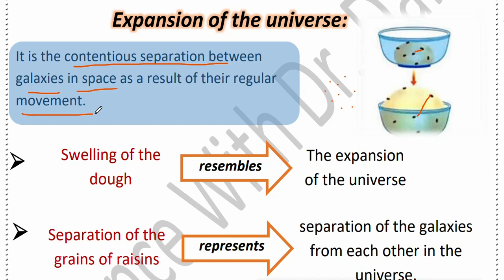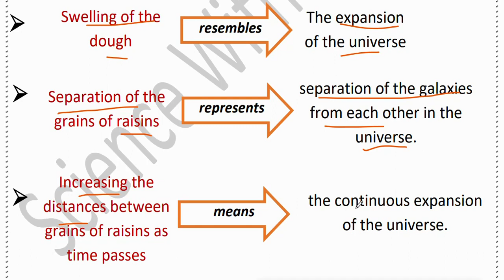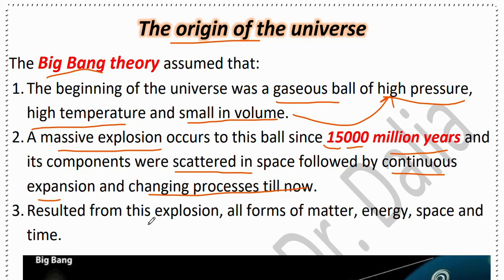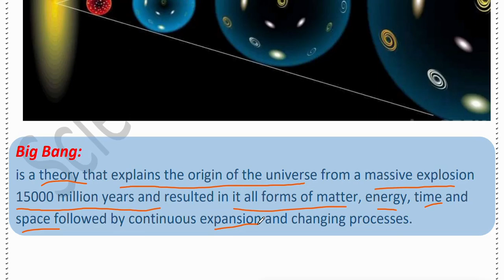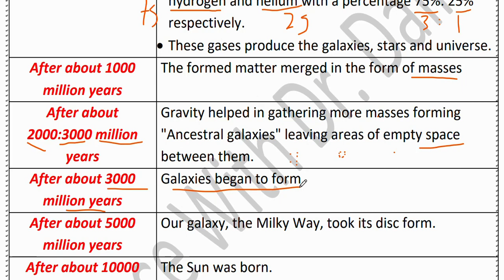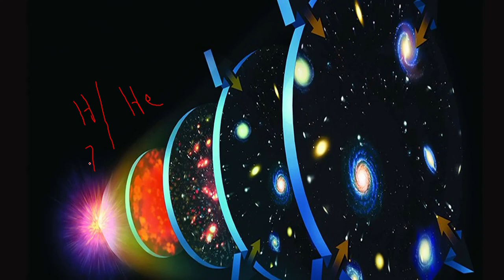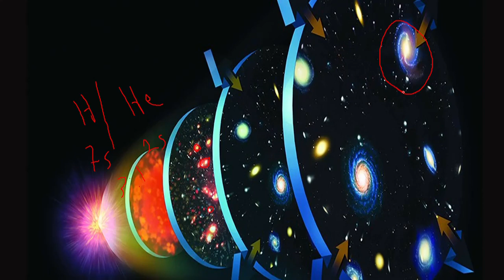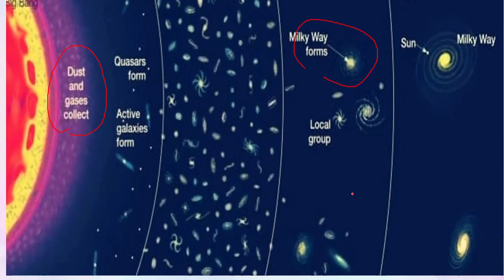Science Prep 3 The Universe & The Solar System Unit 3 ساينس تالته اعدادي ترم اول | Part 2 |2023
Learn in Science Prep 3 The Universe & The Solar System first term Unit 3 /2023
This  is new video from science dalia Nagib channel for science prep 3 first term 2023
.الفيديو يتناول شرح ساينس  تالته اعدادي  ترم اول وشرح درس The Universe & The Solar System  ساينس تالته اعدادي ترم اول تالته اعدادي ترم اول,
شرح مفصل لدرس ساينس تالته اعدادي ترم اول 2023 وعنوان الدرس Science Prep 3 The Universe & The Solar System lenses
درس جديد من قناة ساينس داليا نجيب dr dalia nagib وشرح درس The Universe & The Solar System  unit 3 ساينس تالته اعدادي ترم اول بعد ان تم الانتهاء من شرح درس lenses
جروب الفيس بوك
لينك التليجرام لكل مرحلة
Grade 9

درس جديد من قناة ساينس داليا نجيب dr dalia nagib وشرح درس The Universe & The Solar System  unit 3  ساينس تالته اعدادي ترم اول بعد ان تم الانتهاء من شرح درس lenses , درس جديد ساينس من قناة ميس داليا نجيبScience dalia nagib وشرح درس The Universe & The Solar System  prep 3
درس جديد ساينس من قناة ميس داليا نجيبScience dalia nagib وشرح درس The Universe & The Solar System
in this video we will discuss Science prep 3 first term unit 3 The Universe & The Solar System    and will discuss the most important points and give reasons
Science prep 3 first term unit 3, 2023 Science The Universe & The Solar System  video is the one of the most important videos for the first  term  science prep 3, we will review and learn  the most important points in  Science prep 3 first term unit 3 first term
Science with dr dalia channel for explaining online educational science for different stages from grade 4  to prep 3 including grade 4 science , grade 5 science , grade 6 science , prep 1 science , prep 2 science and prep 3 science

In this Science Prep 3 video, we are discussing the third unit of Science Prep 3, The Universe & The Solar System. This unit covers topics such as the solar system, the sun, planets, moons, and asteroids. We cover these topics in depth and provide practice questions and answers to help you prepare for your upcoming exams.

If you are studying for SciencePrep3 exams, then this video is for you! By the end of this video, you will be well prepared to study for your upcoming exams. Make sure to watch the entire video, because there are lots of helpful tips and tricks in here!

In this Science Prep video, we'll be covering the third unit of our Science Prep course, The Universe & The Solar System. This unit covers topics such as the sun, planets, and stars, as well as their orbits.

شرح مفصل لدرس ساينس تالته اعدادي ترم اول 2023 وعنوان الدرس Science Prep 3 lenses

قناة  داليا نجيب لمتابعة دروس ساينس :
شرح درس ودروس اونلاين  ساينس خامسه ابتدائى ترم اول
شرح درس ودروس اونلاين  ساينس سادسة ابتدائى ترم اول
شرح درس ودروس اونلاين ساينس اولي اعدادى ترم اول
شرح درس ودروس اونلاين  ساينس تانية اعدادى ترم اول
شرح درس ودروس اونلاين  ساينس تالته اعدادى ترم اول
شرح  دروس اونلاين ساينس اعدادي وابتدائي من رابعه  ابتدائي الي تالته اعدادي